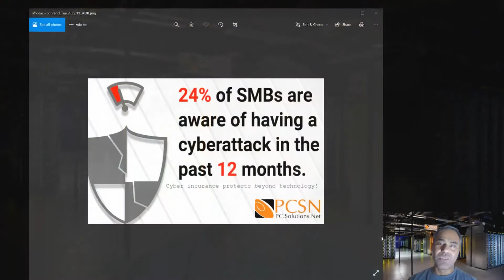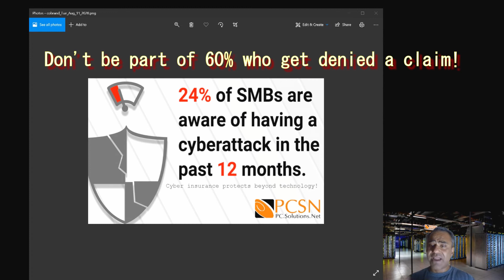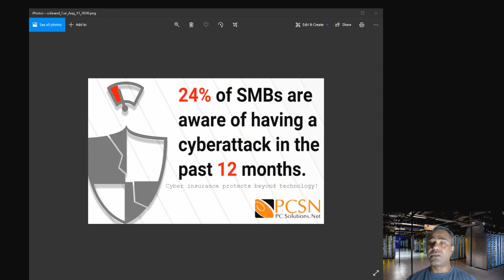Cyber insurance, how to be part of 40% who get claims approval!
Did you know over 60% of cyber insurance claims get denied?! Watch this video to see how you can be part of 40%